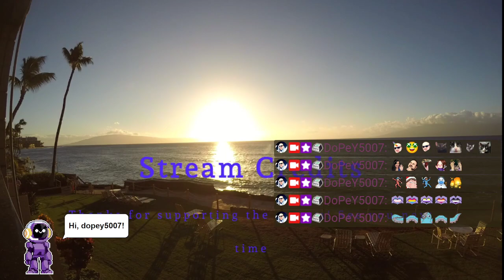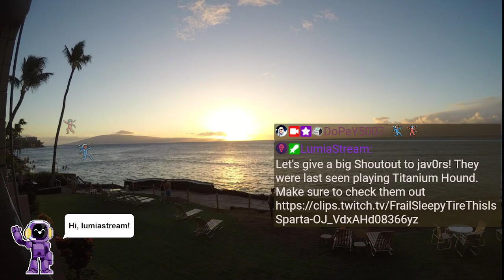Alice in Wonderland - A jigsaw puzzle tale Twitch 🏄 stream VOD 🎥 Xbox 🕹 IDatXbox 🆔@🎮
Alice in Wonderland - A jigsaw puzzle tale Live stream VOD